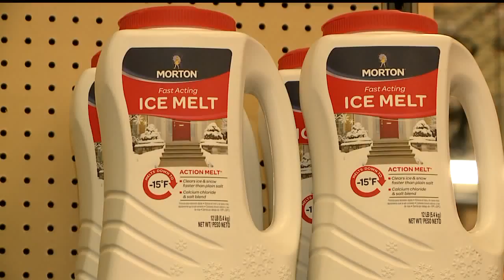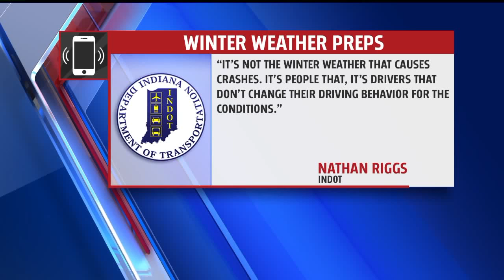Indy Snow Force preps for an estimated 3 inches of snow set to fall this weekend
FOX59's Alexis McAdams